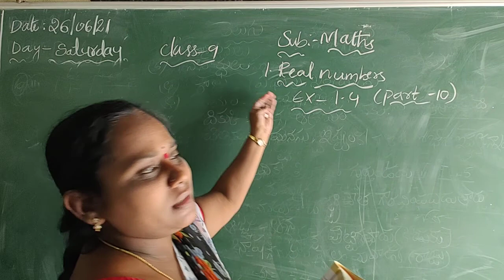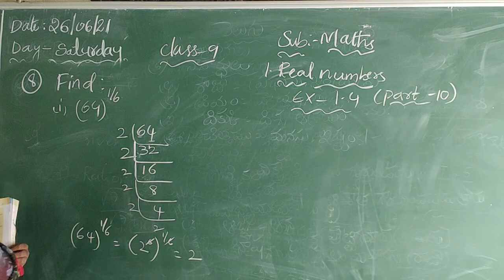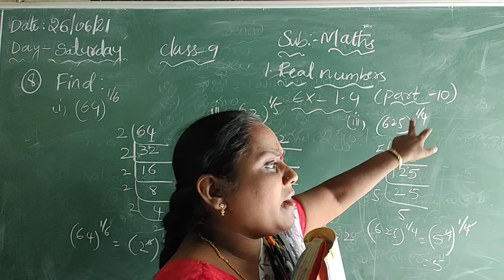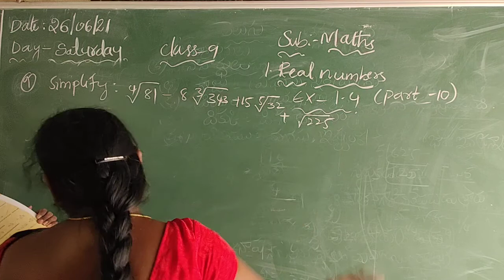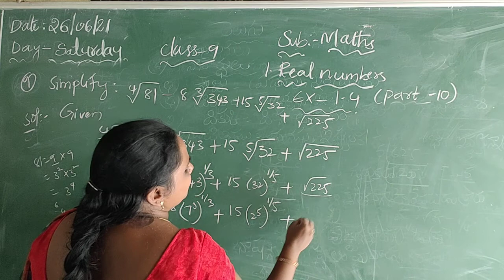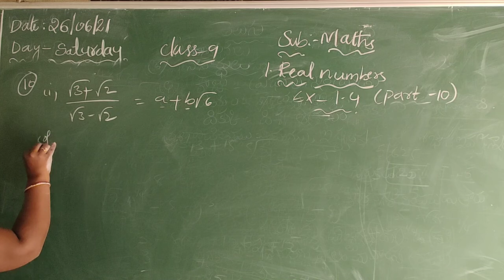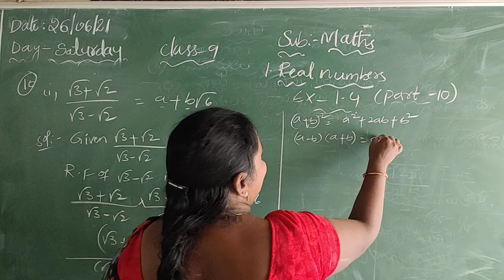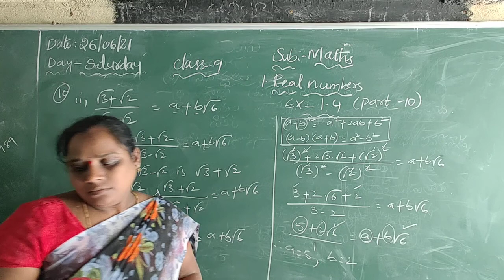9th class Maths Chapter :-1 exercise:-1.4 part :-10